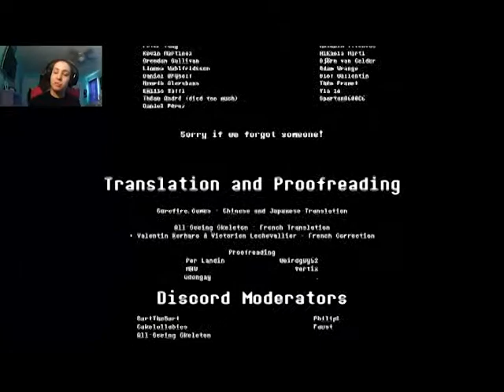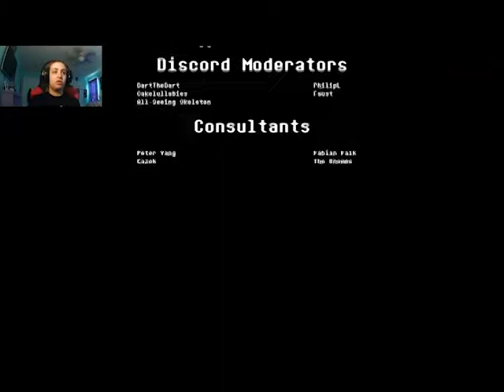The Pacifist Route Is Wrong! - Everhood - Finale